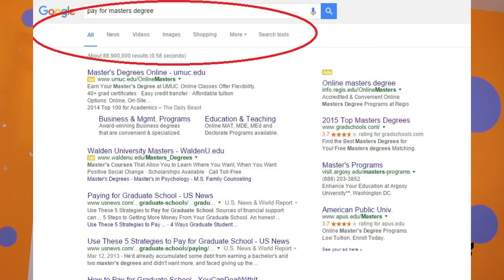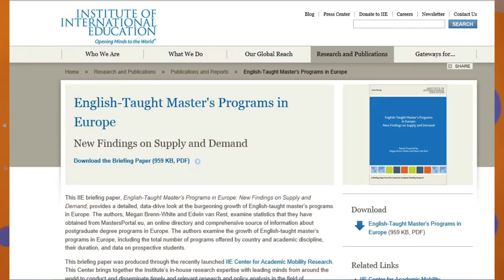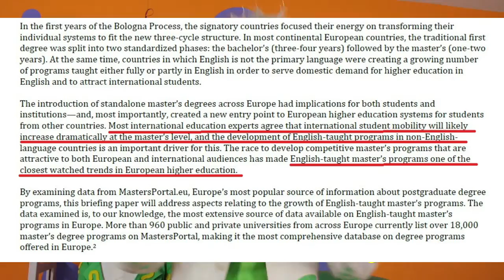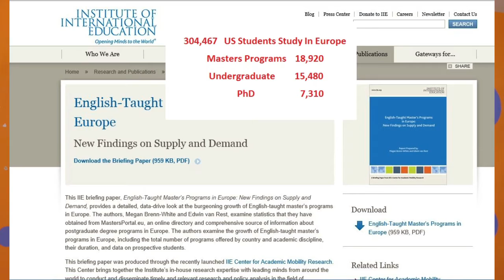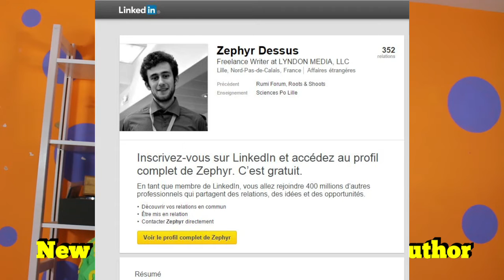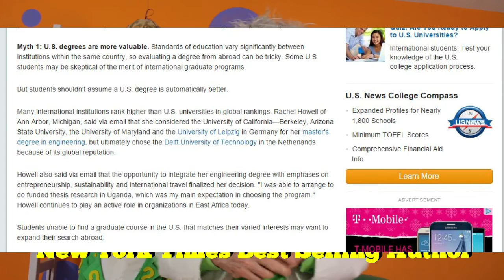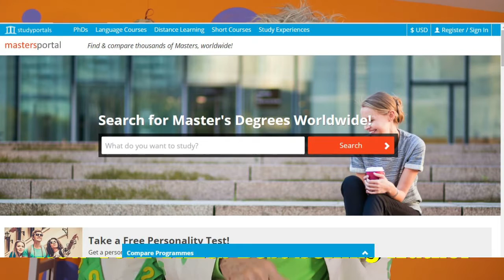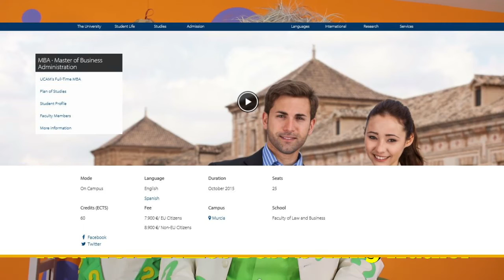The Smartest Way To Get A Masters Degree With ZERO Student Debt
Matthew Lesko of tells us about the coolest way to get a masters degree with zero student debt